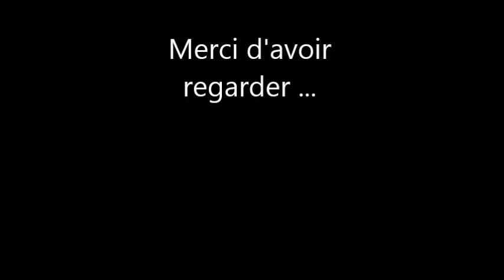RIDE A LA DECOUVERTE DU SATTEL || VTT Enduro || Sony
On change de versant par rapport aux vidéos précédentes de ma chaîne !!  Rendez-vous du côté du Col du Sattel.

Filmée avec une caméra Sony sur le casque.

France, Alsace, Haut-Rhin, Vallée de Munster, Stosswihr
14 Avril 2016